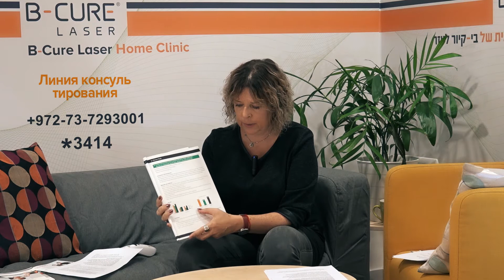Все что Вам нужно знать про терапию с помощью мягкого холодного лазера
B CURE LASER-
Израильский патент
Всемирный успех
На сегодняшний день прибор мягкой лазерной терапии B-Cure используется в лучших больницах и частных клиниках не только Израиля, таких как Рамбам, Адаса, институте им. Вингейта, реабилитационных центрах. Ведущие ортопеды и хирурги используют прибор B-Cure в работе с больными и добиваются великолепных результатов.

БКЛ-абсолютно безопасен, не влияет ни на давление, ни на сердце, ни на почки! Нет побочных эффектов! Единственный прибор, который разрешен для использования тем, у кого было шунтирование, операция на открытом сердце и даже тем, у кого стоит кардиостимулятор!